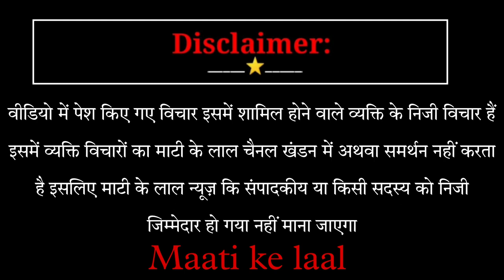Why angry तिलकधारी कट्टर हिंदू Nirmala Sitaraman के बयान पर bharat Jodo Yatral modi l bjp l congress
क्यों भड़का तिलकधारी कट्टर हिंदू निर्मला सीतारमण के बयान पर bharat Jodo Yatra.
video creded @maatikelaal3368 Pankaj Srivastava